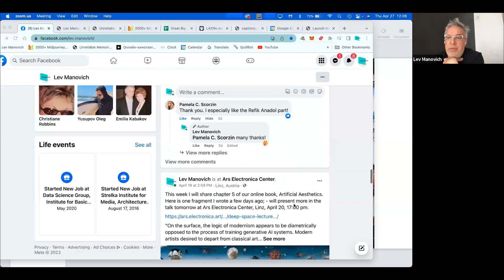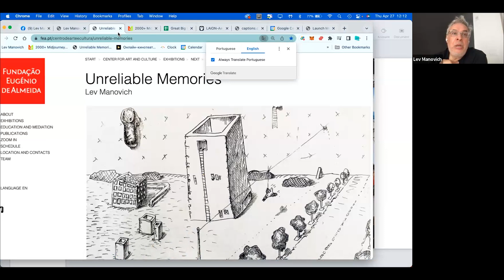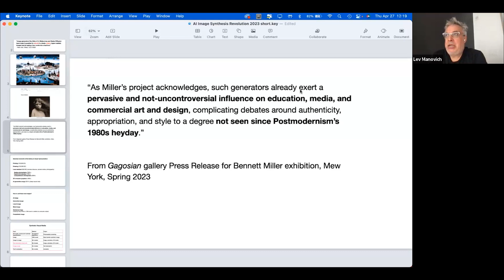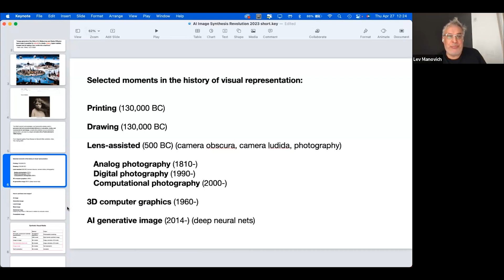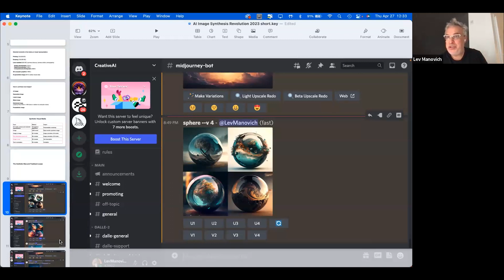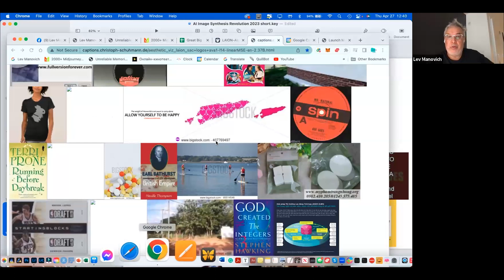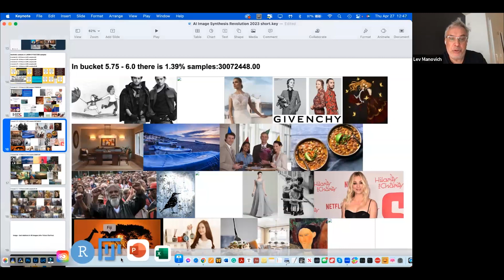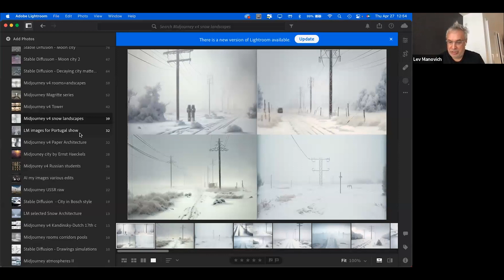The Algorithmic State: Artificial Aesthetics with Lev Manovich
MA Curatorial Practice presents Lev Manovich to discuss AI media transformation, drawing on the theoretical analysis being developed in his new book Artificial Aesthetics: Critical Guide to AI, Media, and Design, as well as his experience as an artist working with computers since 1984.

Writing about the new AI image-making tools introduced in 2022, the Financial Times noted that we are experiencing “a pivotal moment in the history of art.”The New York Times has also proclaimed, “A.I.-based image generators like DALL-E 2, Midjourney and Stable Diffusion have made it possible for anyone to create unique images.” Recently, the founder of Midjourney stated that the next three years will see more aesthetic innovation than the previous two hundred. While such claims may appear overly bold and unrealistic, something significant is undoubtedly taking place.

How should AI generative media be understood in relation to previous media transformations? Can we expect any more aesthetic innovation after a century of modernism (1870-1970) and three decades of digital media (1990-)? How can artificial intelligence be used to rethink art histories and curatorial practices?